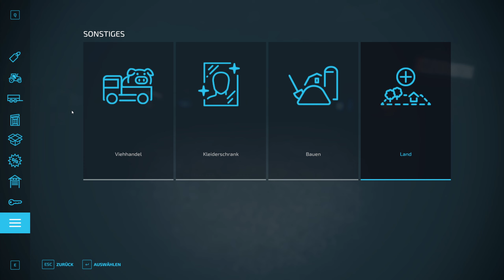Wir Düngen lieber wieder 🚜 / Landwirtschaft Simulator 22 [Folge 022]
Erschaffe deine eigene Farm! Betreibe Ackerbau, versorge deine Tiere, manage Produktionen und stelle dich saisonalen Herausforderungen!

Titel: Landwirtschafts-Simulator 22
Genre: Simulation
Entwickler: Giants Software
Publisher: Giants Software